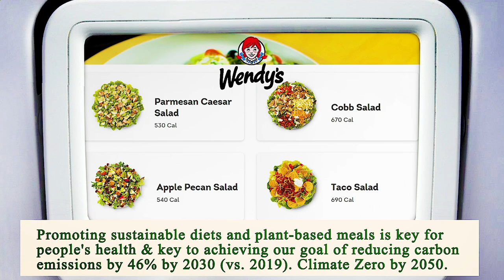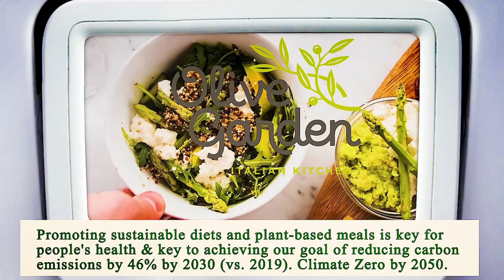Close to Me Restaurants Manhattan 10007 NY, New York County, New York, United States